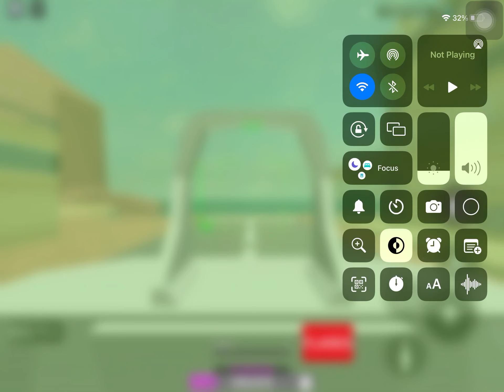F22 VS Bell 360 Invictus Military Tycoon (Roblox)